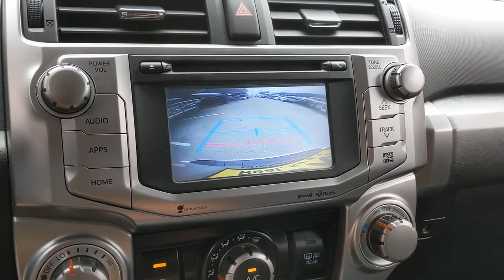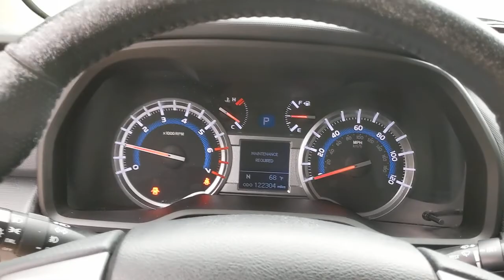2016 Toyota 4Runner San Antonio, Austin, Houston, Dallas, Boerne, TX ACV1859A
2016 Toyota 4Runner

Gunn Acura
11911 IH 10 W

Recent Arrival!Clean CARFAX.Silver 2016 Toyota 4Runner SR5 5-Speed Automatic with Overdrive 4WD 4.0L V6 SMPI DOHC SR5